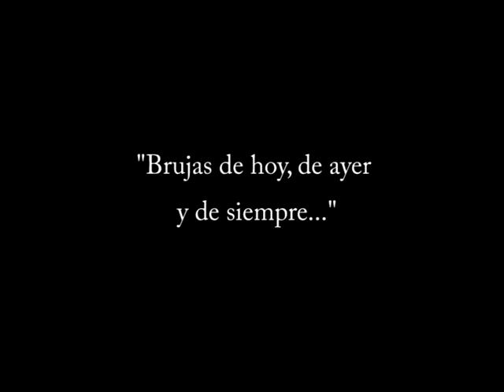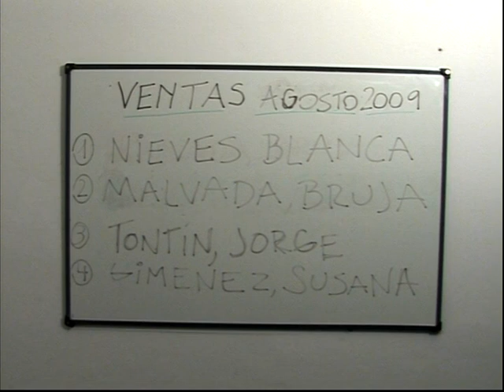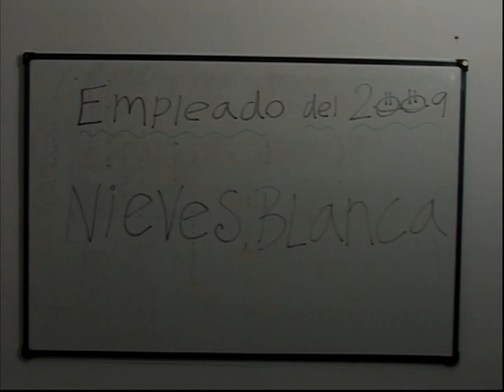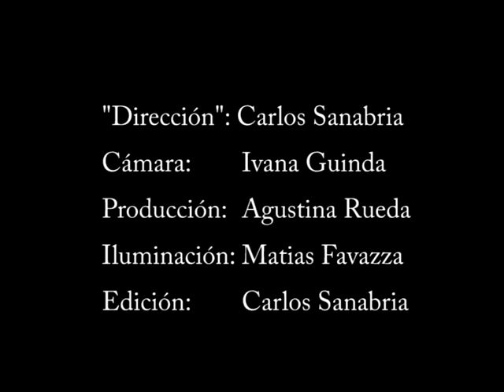Brujas de hoy, de ayer y de siempre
Trabajo Práctico de Taller de Expresión II. Cátedra Angeleri. UBA
Tema: Comedia.